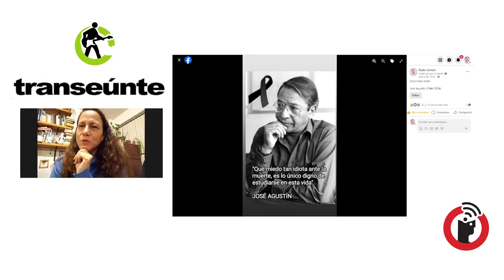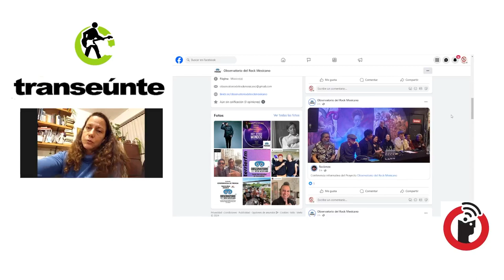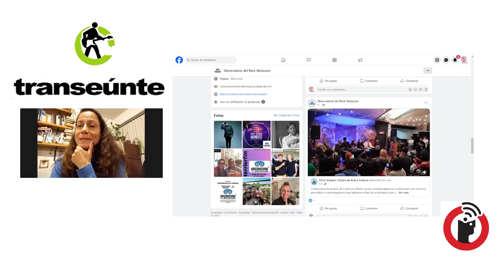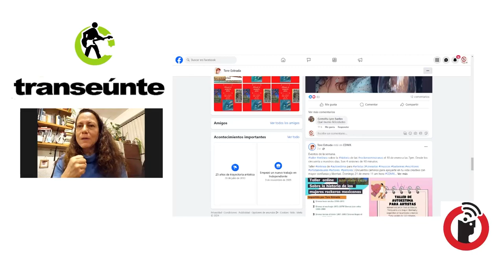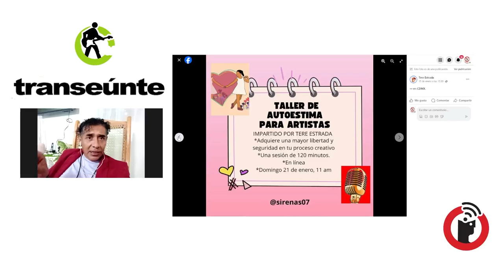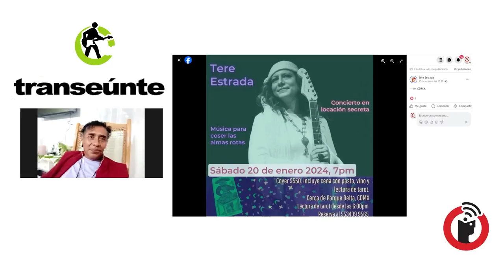Documentar la contracultura: Tere Estrada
Ciudad de México; 17 de enero 2024.

Fortalecer el legado de José Agustín, difundir y documentar las obras de contracultura que se generan en México y fuera del país, por los mexicanos que migran, es un propósito del Observatorio del Rock Mexicano. Un trabajo que la cantautora Tere Estrada ya venía haciendo, en específico, con el rol de las mujeres dentro del rock en México. Ahora con este proyecto, se busca incidir en las políticas culturales.

Transeúnte, de Subterráneos en Radio Común / FRAGMENTO del episodio 29. Transmisión del miércoles 17 de enero de 2024.